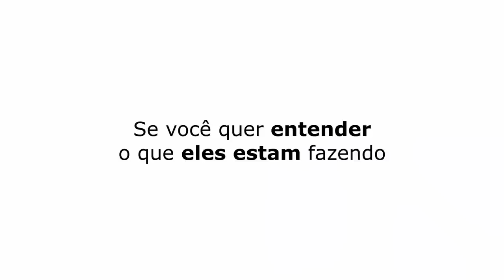ELA ATRASAVA 4H, TRATAVA MAL AS PESSOAS... | SILL ESTEVES E DIEGO BECKER - TICARACATICAST